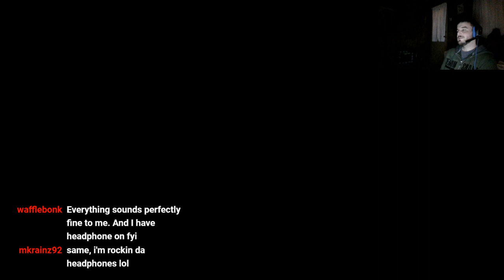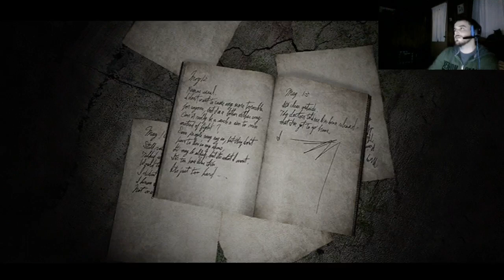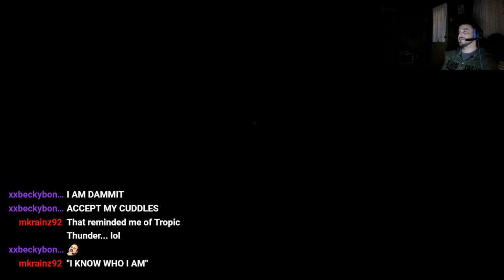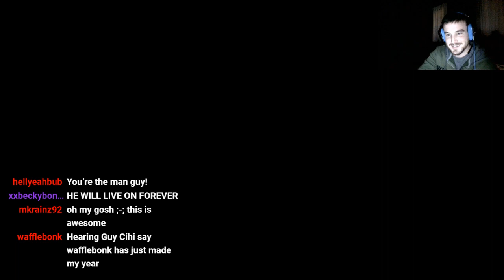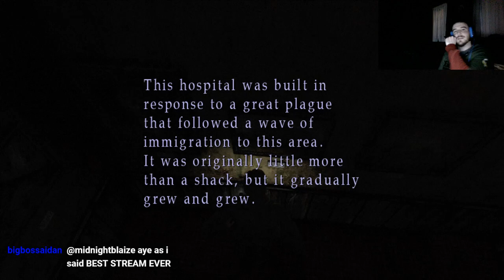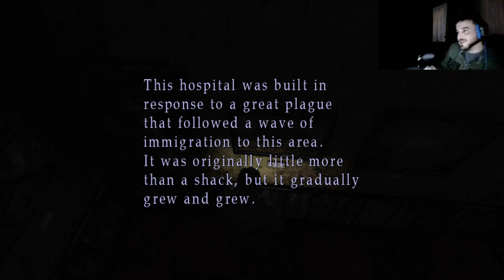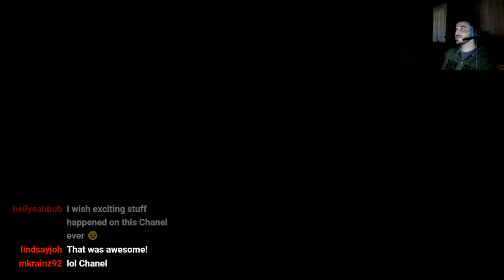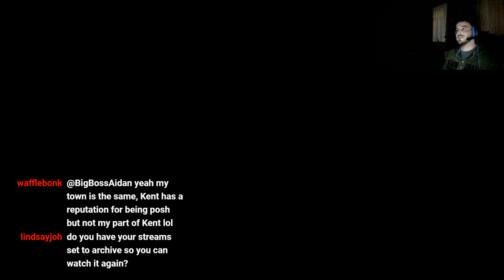Silent Hill 2 Playthrough Part 2 Ft. Guy Cihi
Part 2 of my Silent Hill 2 playthrough! This time we tackle Brookhaven Hospital and the town at nighttime. Featuring a special guest appearance from the actor who plays James Sunderland, Guy Cihi!